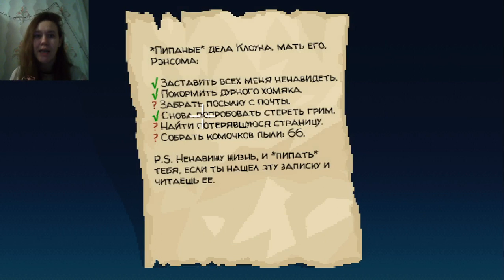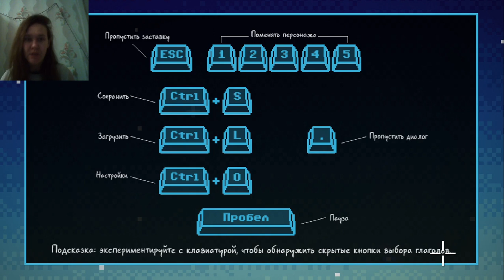ХОЛОСТЯК И ЕГО ХОМЯК --В-- THIMBLEWEED PARK 2017 #12 by Sasha Pol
Hello everyone! Enjoy watching!

ИМЕННО ТЫ МОЖЕШЬ ПОДДЕРЖАТЬ РАЗВИТИЕ КАНАЛА,
ЛЮБАЯ ПОМОЩЬ - БЕСЦЕННА!!!  (от 5-10 рублей) :

МОИ ПРОХОЖДЕНИЯ ИГР

ВИДЕО С ПРОХОЖДЕНИЯМИ ИГР, COVER ВЕРСИЯМИ ПЕСЕН, А ТАКЖЕ ДРУГИЕ ВИДЕО - ПОСТОЯННО ДОБАВЛЯЮТСЯ НА МОЕМ КАНАЛЕ! ДО ВСТРЕЧИ СНОВА!